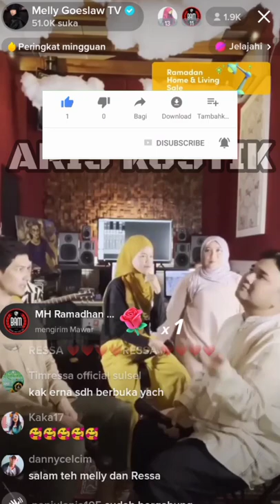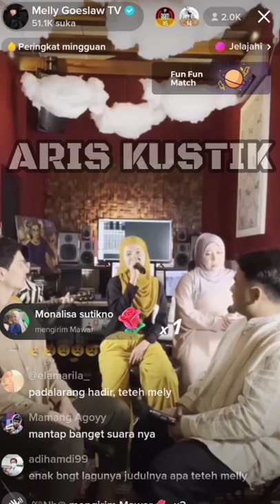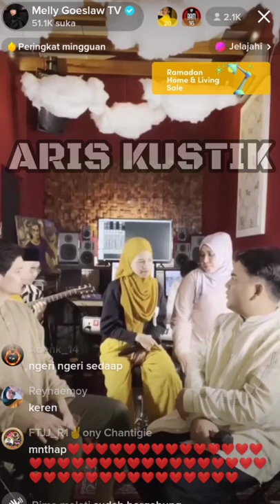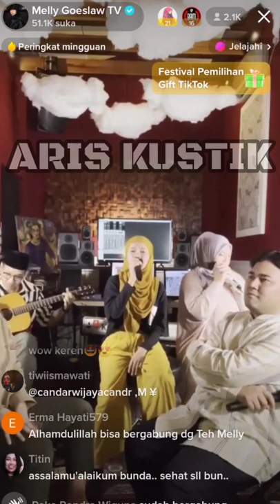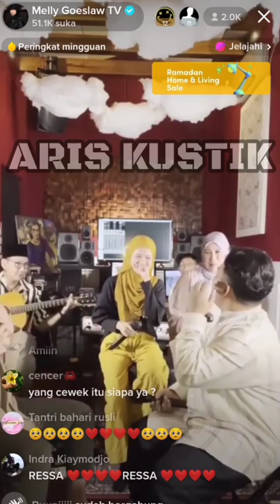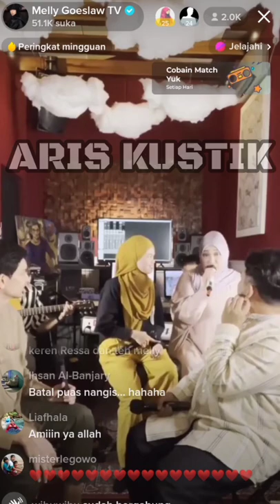Ressa & Melly Goeslaw live tiktok duet nyanyikan lagu jodoh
support Aris kustik seikhlasnya

Terimakasih